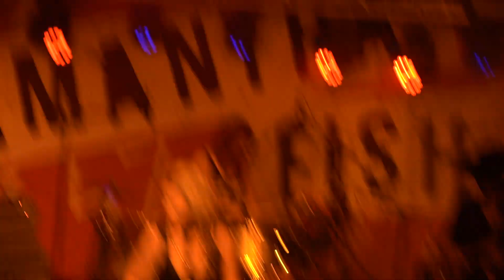Samantha Fish "Hello Stranger"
recorded Live at The Mohawk in Austin, Texas on 8/13/2022
song by Barbara :Lewis